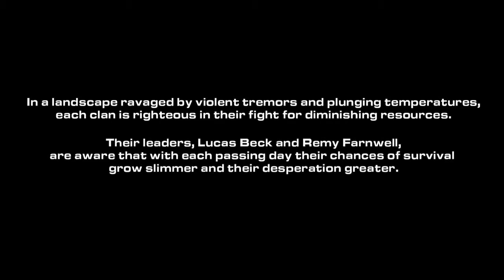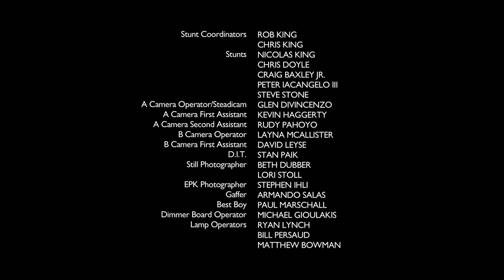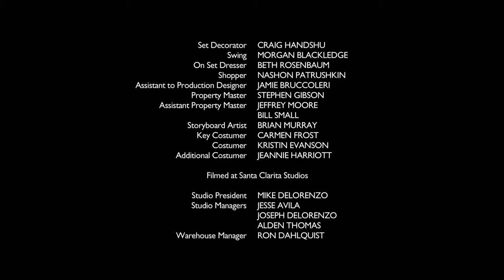10,000 Days, Episode 11 New Frontier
We hope you enjoyed Season 1 of 10,000 Days! Visit the official 10,000 Days website at 10kdays.tv for tons of insider story content, photos, wallpapers, and more!